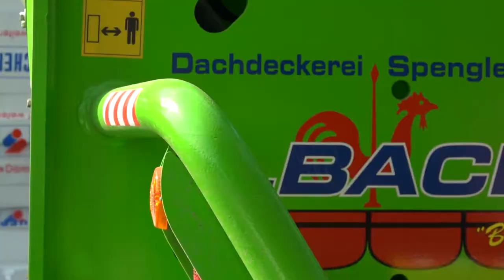Grill Pool Challenge 2018 Back Gmbh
DIe Firma Back GmbH wurde von der Firma Tisxchlerei Reitinger in Weng i.I. zur Grill Pool Challenge nominiert.